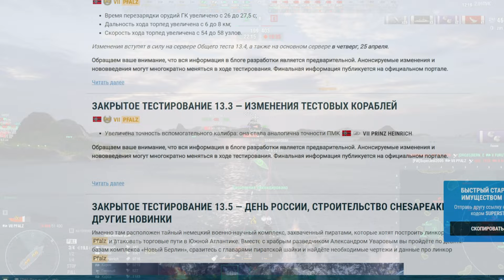Точное дальнобойное ПМК, уникальные торпеды и высокий ДПМ ГК - сойдет для нагиба? ⚓ Мир кораблей